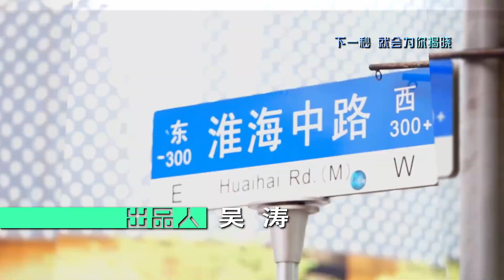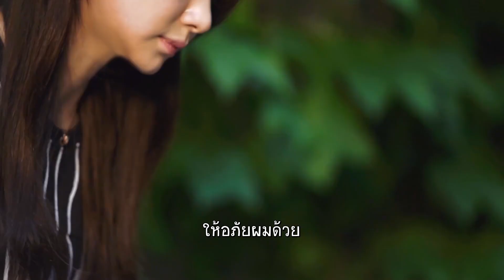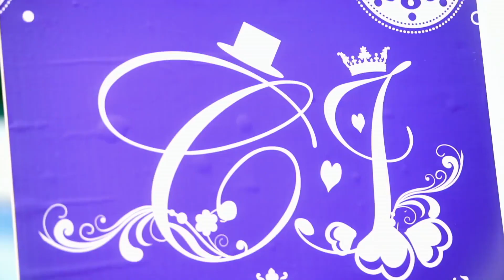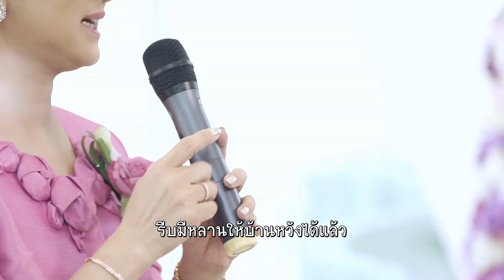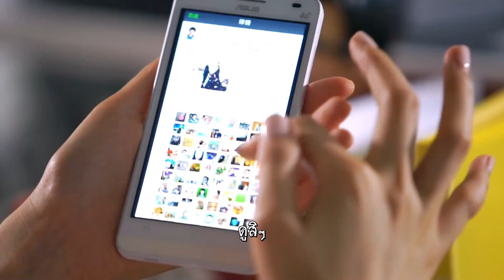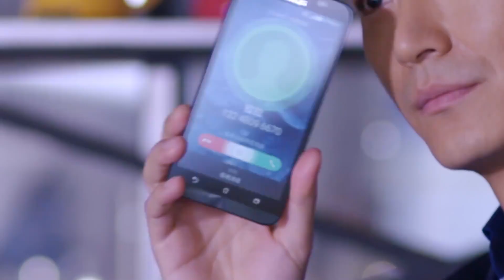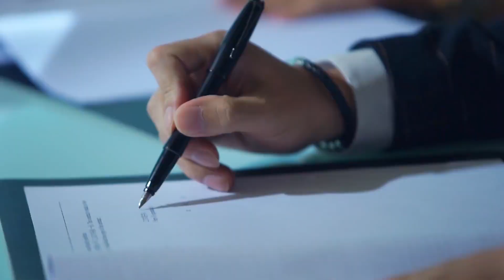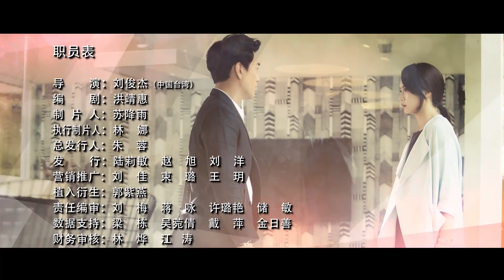ตอนที่ 10 | ฉันนี่แหละตู้ลาลา - Hi DuLaLa (2016) | ( หวังเหยาชิง 、ชีเวย ) 【ซับไทย】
เรื่องย่อ ：เรื่องราวของ ตู้ ลาลา วัย 30 ปี ที่ใฝ่ฝันอยากเป็นผู้อำนวยการ และความสัมพันธ์ระหว่างเธอกับหวังเหว่ยก็เข้าใจกันดี เธอแต่งงานและใช้ชีวิตอย่างมีความสุข จู่ๆ บริษัทก็ปรากฏตัวขึ้นอย่างกะทันหัน พลร่มและผู้กลับมาอย่าง Kathy ซึ่งเป็นผู้จัดการฝ่ายบุคคลด้วย และต้องการแข่งขันกับ Lala ในตำแหน่งผู้อำนวยการฝ่ายบุคคล เคซี่ย์อายุน้อยกว่าลาร่า แต่ไม่ด้อยความสามารถ ทั้งสองจับมือกันในการสรรหาบุคลากรของบริษัท แผนการประชุมประจำปีและงานอื่นๆ และหลายครั้งที่เลสเบี้ยนเกือบพ่ายแพ้ ลาลารู้สึกกดดันอย่างมาก และตำแหน่งผู้กำกับก็สะดุด แต่สิ่งที่ลาลาไม่คาดคิดก็คือเคซีย์และตระกูลหวางรู้จักกันมาเป็นเวลานาน และพวกเขาได้รับความรักเป็นพิเศษจากแม่สามีของเธอ หลู่ อ้ายฮวา เคซี่ย์ได้รับอิทธิพลอย่างมากจากวัฒนธรรมตะวันตก และเธอก็ยอมรับว่าเธอสนิทสนมกับครอบครัวหวางมาก ซึ่งทำให้ลาร่ามีปัญหามากมาย แม้ว่าลาร่าจะเป็นชนชั้นสูงในที่ทำงาน แต่เธอก็ยังเป็นมือใหม่ในครอบครัว ในตอนแรก เธอกำลังเร่งสร้างสมดุลระหว่างสถานที่ทำงานและครอบครัว ทำให้เกิดความวุ่นวายและขัดแย้งกับหวังเหว่ยเป็นจำนวนมาก แต่ความใจดีในกระดูกของลาลาทำให้เธอเติบโตขึ้นทีละน้อย ในที่สุดลาลาก็ได้รับความรักจากแม่สามีด้วยความพยายามและดูแลครอบครัวอย่างจริงใจ เติบโตขึ้นมาเป็นภรรยาที่ดีและลูกสะใภ้ และใช้ชีวิตอย่างมีความสุข